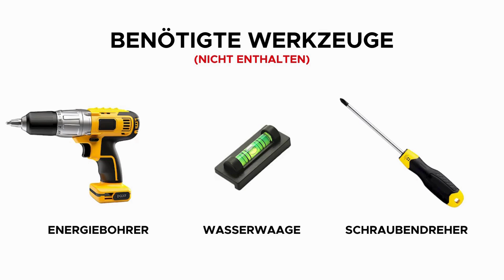So befestigen Sie die Soundbass ERA300 Wandhalterung an der Wand und installieren den Lautsprecher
*Entdecken Sie den ultimativen Leitfaden zur Verbesserung Ihres Heim-Audioerlebnisses mit der Soundbass ERA300 Wandhalterung für Ihre SONOS ERA300 Lautsprecher.*

*🛒 Hier kaufen
*🛒 Besuchen Sie unseren Amazon Store

*Die Soundbass ERA300 Wandhalterung ist nur mit den SONOS ERA300 Lautsprechern kompatibel.*

Unser detaillierter Leitfaden sorgt für einen einfachen und unkomplizierten Prozess, um die Soundbass Halterung für Ihre SONOS ERA300 an jeder Wand, sei es Holz, Beton oder Ständer, zu montieren. Dieses Video ist Ihre Anlaufstelle für klare, Schritt-für-Schritt-Anleitungen zur Befestigung der ERA300 Wandhalterung, damit Sie Ihr Audioerlebnis mit der perfekten Position nach Wahl genießen können. Begleiten Sie uns, um zu erfahren, wie Sie Musik zu Hause neu erleben, mit dem Engagement von Soundbass für Qualität und Sicherheit bei der Lautsprecherinstallation.

Zeitmarken
0:01 - Installation der ERA 300 Wandhalterung
0:04 - Was ist in der Box?
0:17 - Benötigte Werkzeuge
0:21 - Markieren und Bohren bei verschiedenen Wandtypen
1:40 - Installation der Wandhalterung im Hochformat
2:14 - Installation der Wandhalterung auf dem Kopf stehend